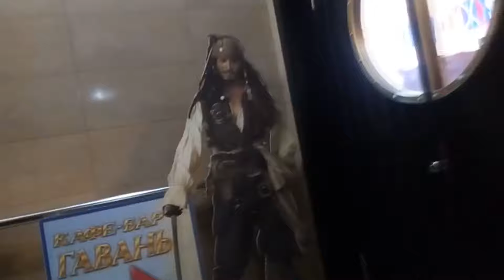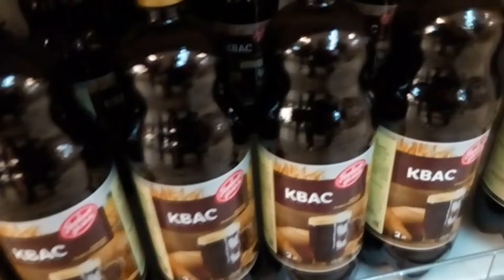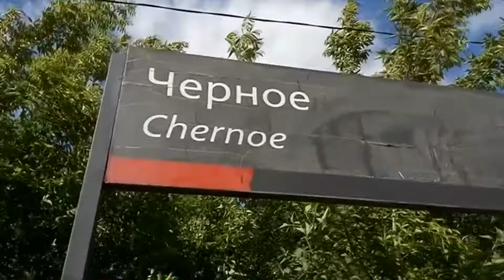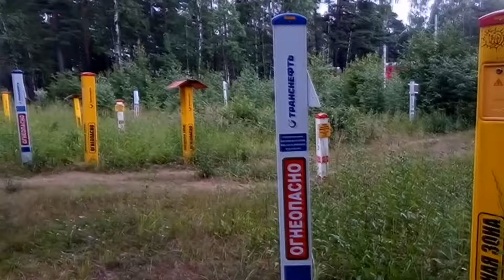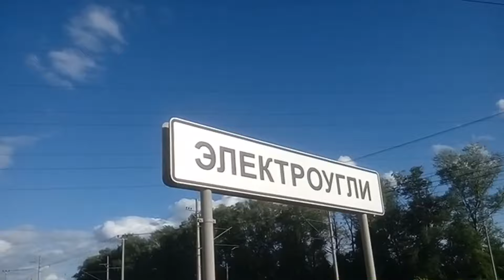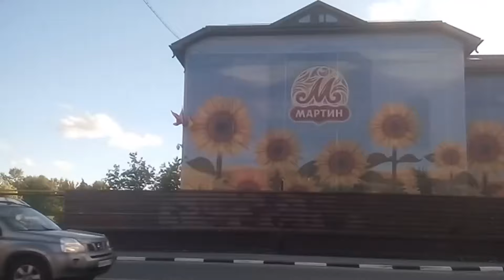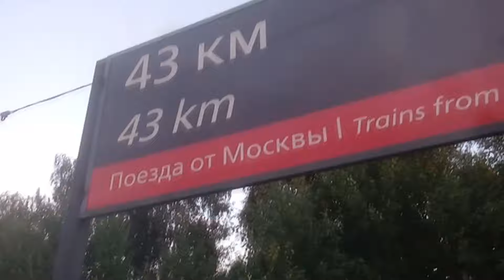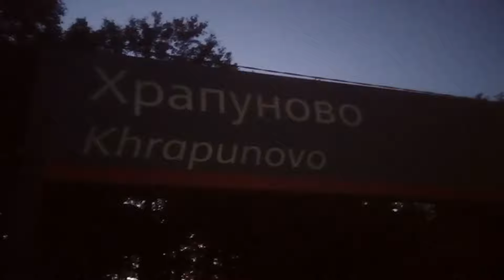46 км. пешком от Москвы до ст. Храпуново / Евгений Манаенков , Сергей Попутный (Задунайский)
46 км. пешком от Москвы (Новокосино)  до ст. Храпуново / Евгений Манаенков , Сергей Попутный (Задунайский)

НАШЕ ЧЕТВЕРТОЕ ПУТЕШЕСТВИЕ